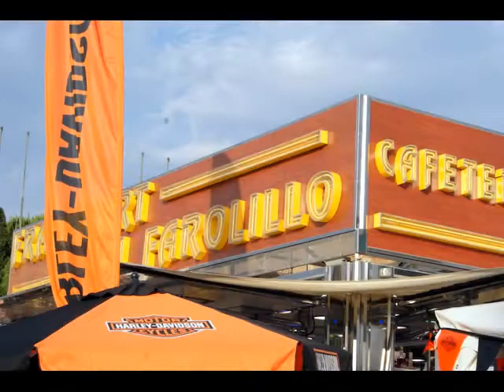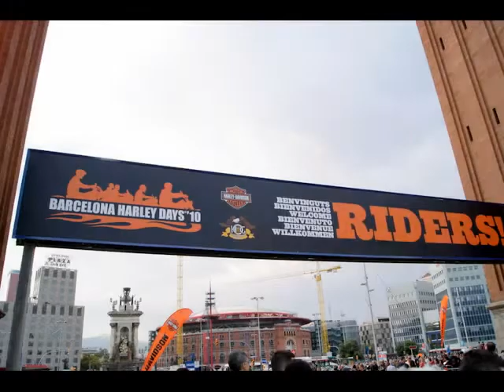HARLEY- HAROLD.wmv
HARLEY DAYS BARCELONA.2.010